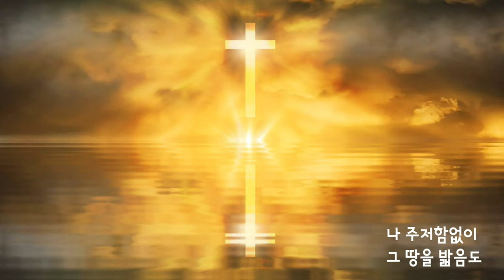찬양 - 하나님은혜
KineMaster
CapCut
Inshot
VLLO
Video Maker
Power Direct
Background Eraser
Snapseed
글씨팡팡
멸치

KineMaster
CapCut
Inshot
VLLO
Video Maker
Power Direct
Background Eraser
Snapseed
글씨팡팡
멸치